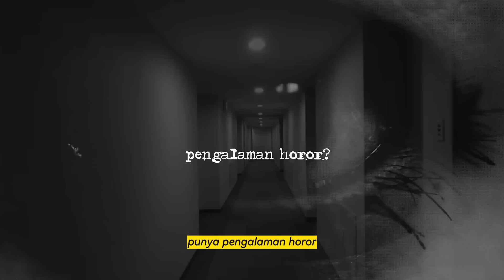TIGA SOSOK BERWAJAH PENUH D4R4HH !!!!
Tonton keseruan film "Ajian Kemat Jaran Guyang Baridin & Suratmina"
Sebuah Project Prokopim Kabupaten Cirebon
Segera di Bioskop kesayangan anda